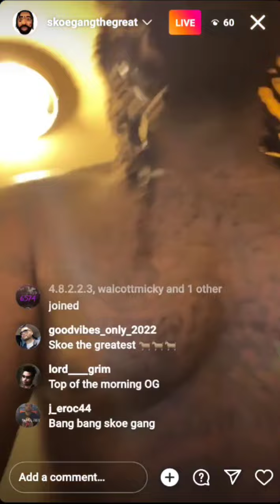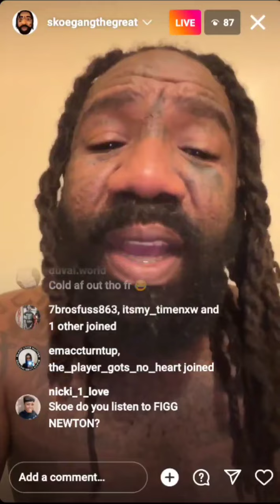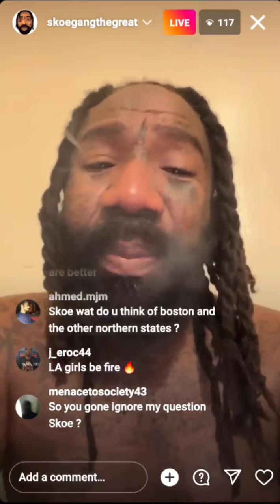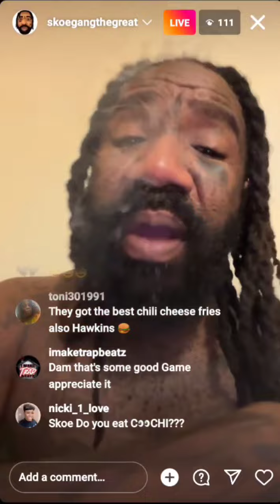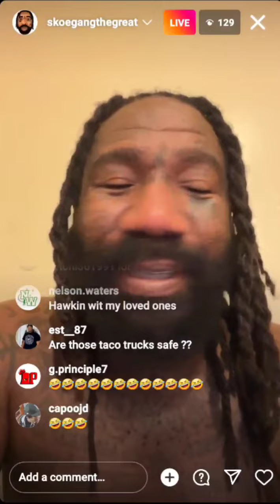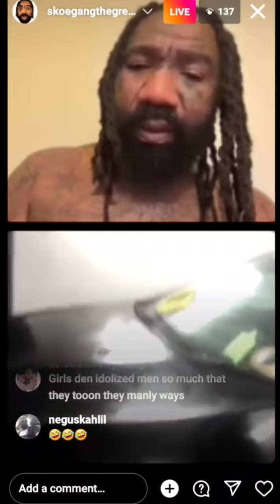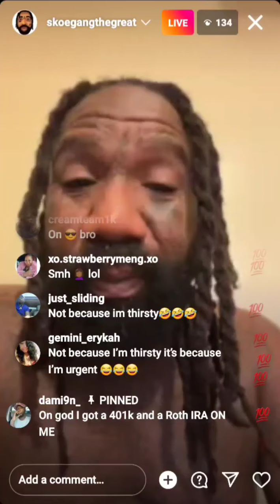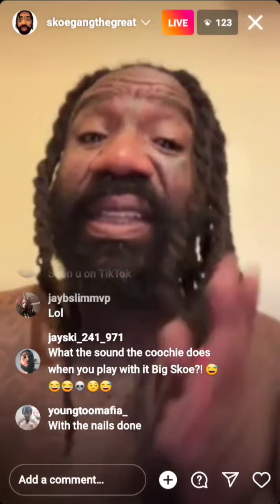Boskoe100 Live First unlock 11/3